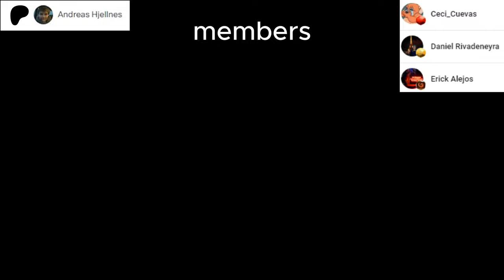Pianist reacts to MIDRA, LORD OF FRENZIED FLAME from Elden Ring Shadow of the Erdtree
Welcome/Bienvenidos to my channel, in this video we will react to Midra, Lord of Frenzied Flame from Elden Ring Shadow of the Erdtree
Released: 2024
Composers: Shoi Miyazawa